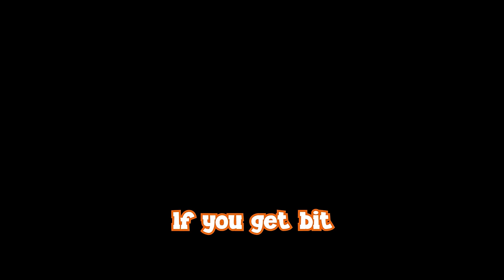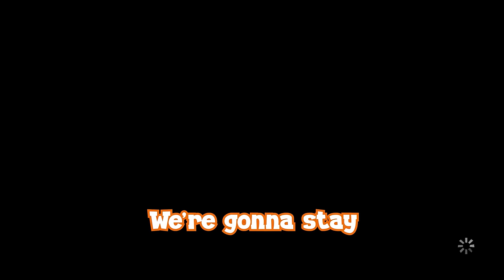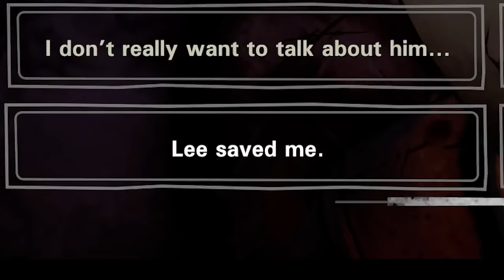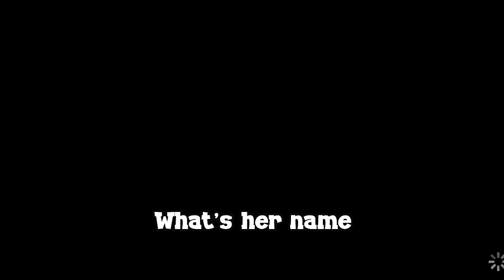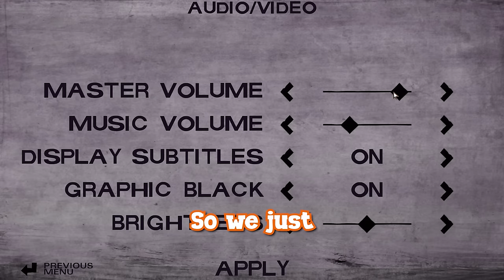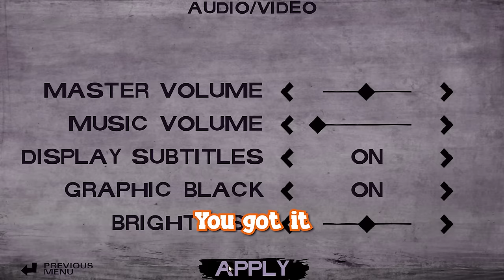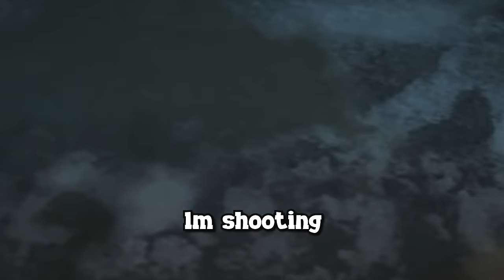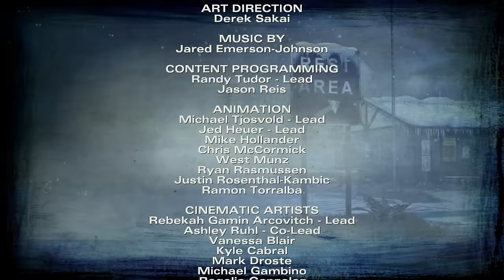Idiots Play Telltale The Walking Dead (Entire Season 2)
The entire season 2 of Telltale's The Walking Dead!